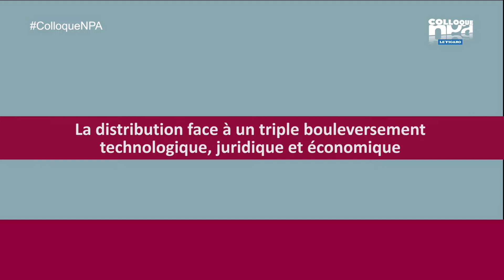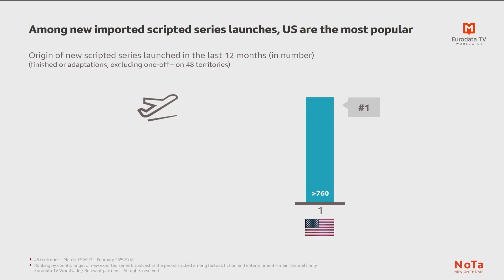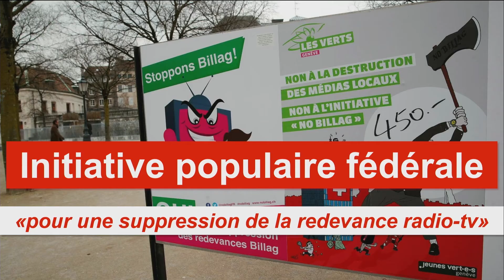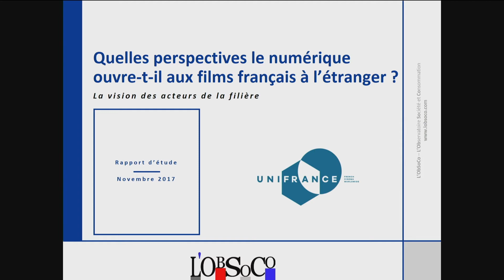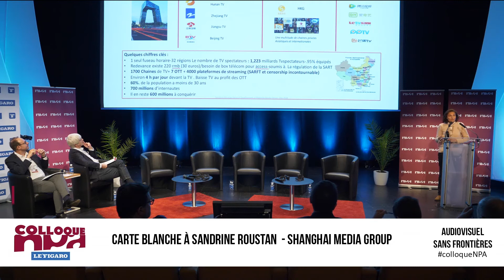Résumé - 27e Colloque NPA - Le Figaro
Résumé du 27e Colloque NPA - Le Figaro